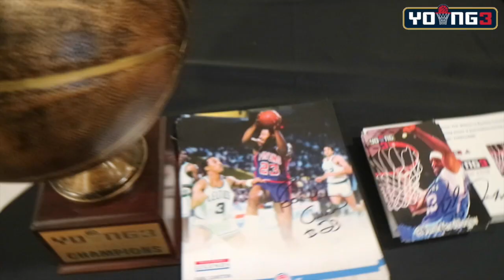Young3 Sizzle Video (Music By GS)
big3, ice cube, young3, CBN, Champions basketball network, erin thorn, nbrpa, shooting for peace, jerome williams, jyd, jerome jyd williams, desmon farmer, james robinson, james hollywood robinson,